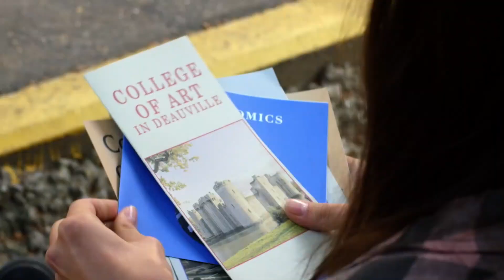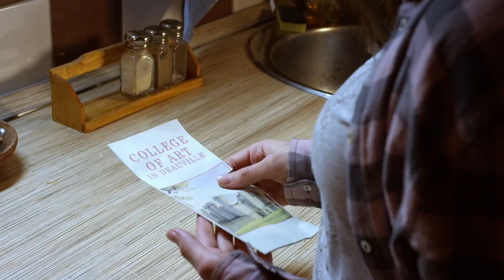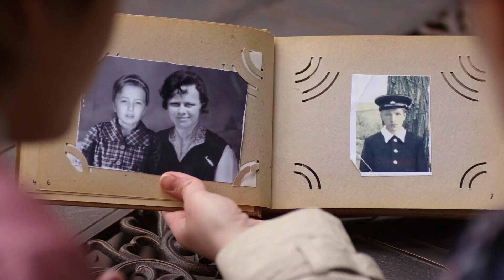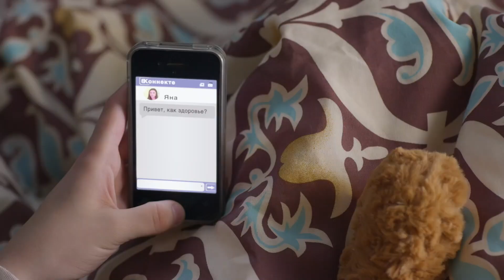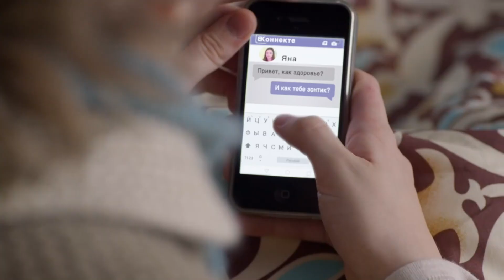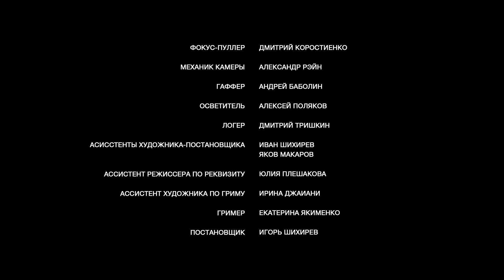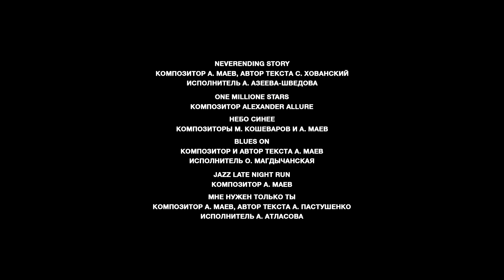Перепутанные - Серия 4 / Сериал HD /2017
Борис и Ольга Морозовы – состоятельная семейная пара. После планового обследования в медицинском центре они узнают, что их 17-летняя дочь Юля – на самом деле чужой ребенок, которого перепутали в роддоме с другим младенцем. Морозовы наводят справки и выясняют, что их родная дочка – Яна – растет в семье Михайловых. Эта семья и ее быт совсем не похожи на их собственные: Михайловы живут впятером в скромной квартире. В тесноте да не в обиде. Семьи знакомятся друг с другом, и Морозовы решают найти юридическую возможность забрать Яну к себе. Но Михайловых это совершенно не устраивает…

Страна: Россия
Жанр : Мелодрама, 16 серий
Год(ы) выпуска: 2017
Авторы сценария: Марина и Сергей Дяченко
Режиссеры: Анарио Мамедов, Вячеслав Никифоров
Оператор: Сергей Бледнов
Продюсеры: Рубен Дишдишян, Арам Мовсесян, Елена Денисевич, Нелли Яралова
В ролях: Анатолий Белый, Любовь Толкалина, Дарья Калмыкова, Дарья Коныжева, Максим Важов, Кристина Кучере